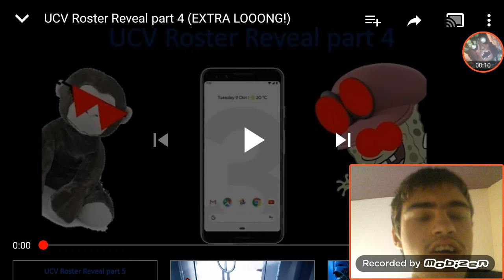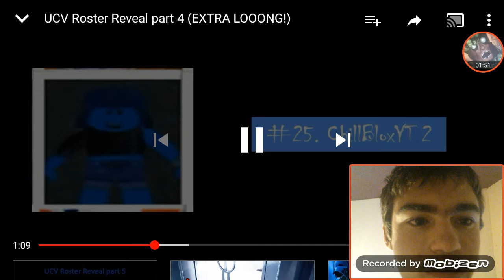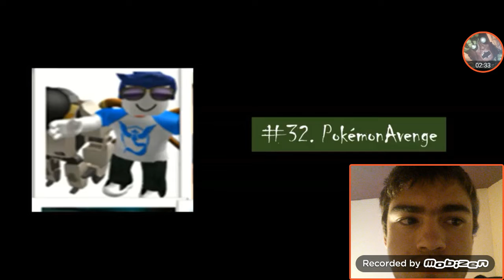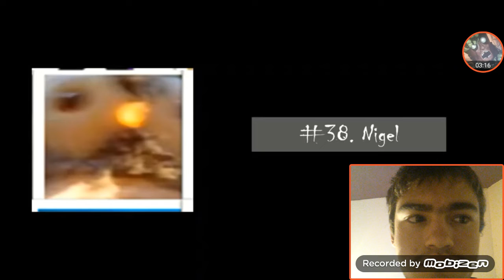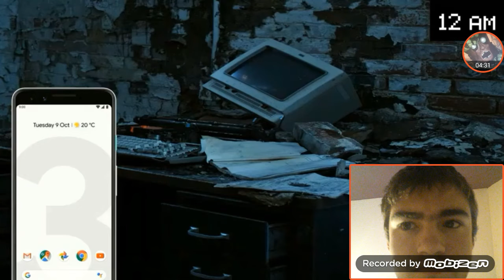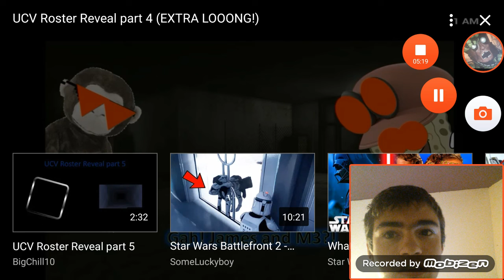I react to ultimate Custom video part 4 very very very long video XD